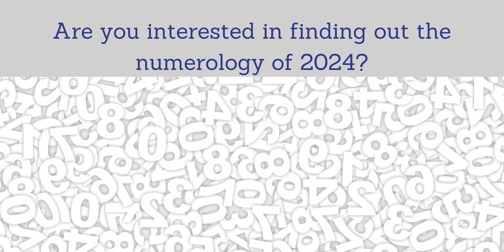New Year Events at DYSG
7500 E Arapahoe Rd, Suite 240

We have readers and healers available seven days a week!